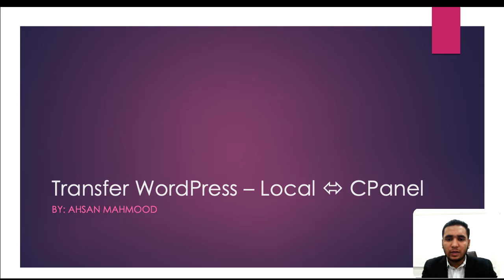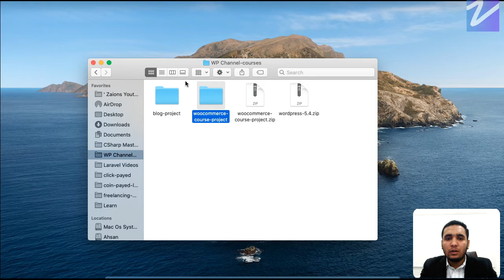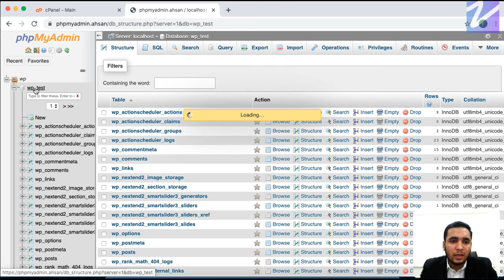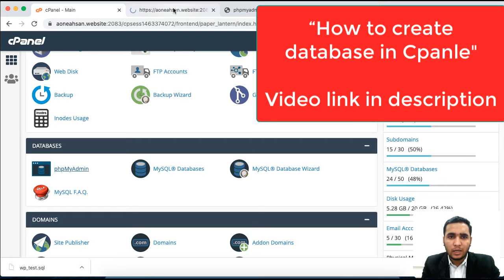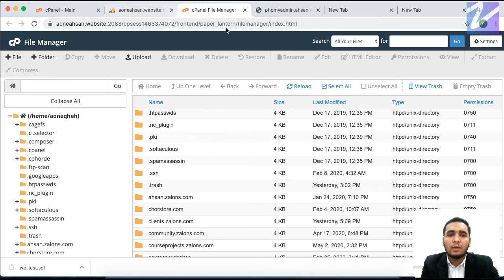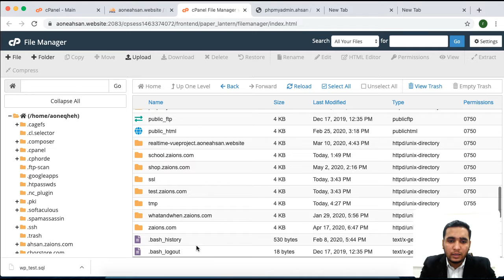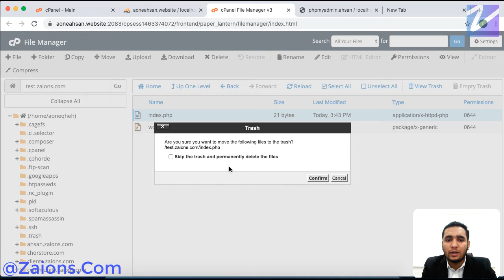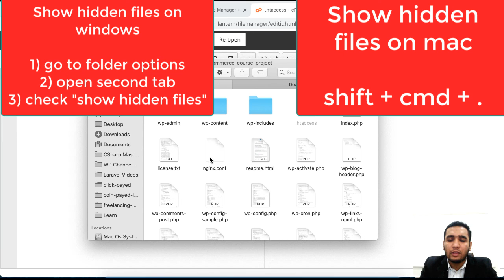Learn How to transfer/upload your WordPress project from Local(PC) to Cpanel(Server) 1.1 - Zaions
Hi there, in this video you will learn how to upload/transfer your WordPress/any website from your local system to your Cpanel to go live online, we will learn each and every step in detail, So what are you waiting for.
Let's get cracking :)